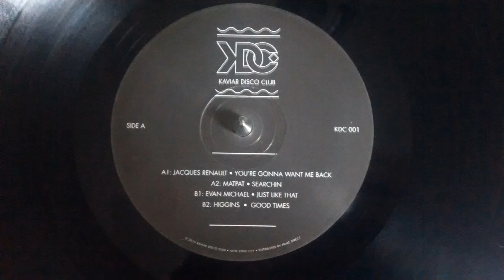Matpat - Searchin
Kaviar Disco Club (KDC001) - A2